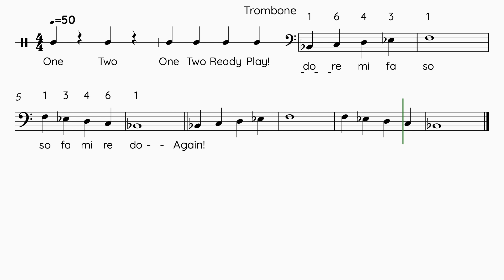Reach the Peak No. 1